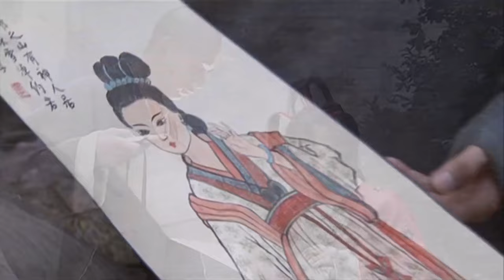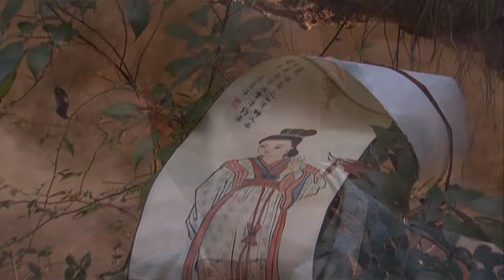功夫電影！师傅不在家，小和尚竟和裸女灵修缠绵💥 中国电视剧 KungFu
剧名（Drama Name）：【天龙八部Demi-Gods】

该剧改编自金庸同名小说。该剧讲述了北宋年间，丐帮帮主乔峰遭人陷害后，踏上了调查真相为自己平反的道路，并在调查期间与大理段氏世子段誉、少林小和尚虚竹结拜为兄弟，围绕着三人以及三人父辈间展开的一系列恩怨情仇的江湖故事

The play is adapted from Jin Yong's novel of the same name. The play tells the story of Qiao Feng, the leader of the Beggar Clan during the Northern Song Dynasty, who was framed and embarked on the road of investigating the truth to vindicate himself. During the investigation, he became sworn brothers with Duan Yu, the eldest son of the Duan family in Dali, and Xu Zhu, a young Shaolin monk. It tells a series of grievances and hatreds between the three people and their parents.